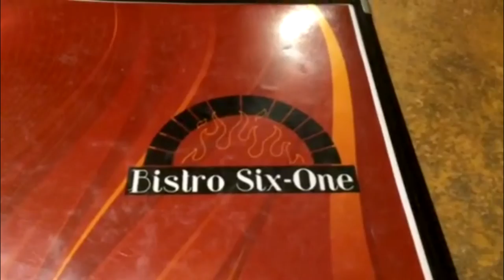Getting soaked, Boat Trips and Hiking vlog: Days 5 and 6 | itsallthingsme x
These are my vlogs for Friday 24th and Saturday 25th!
We went to Niagara Falls, and Finger Lakes.
Natalie x

My channel:
My channel is called itsallthingsme and it is a beauty and fashion channel! On this channel I do things like makeup tutorials, ootws, and also other random videos! I was inspired to make this channel by people like Bethany Mota, makeupbymandy24, mylifeaseva, and zoella.